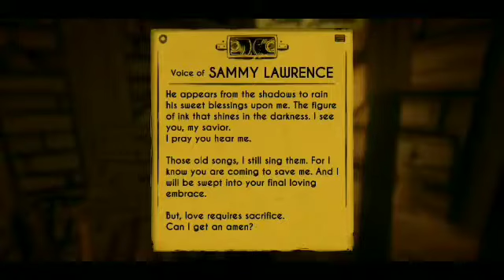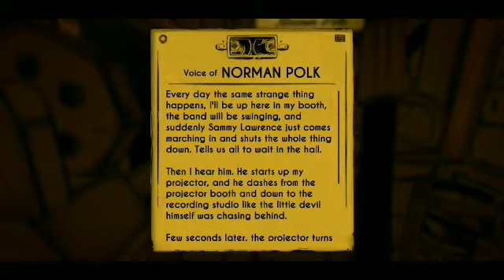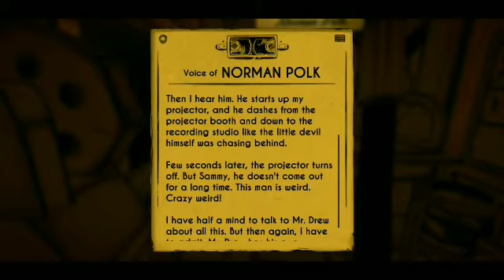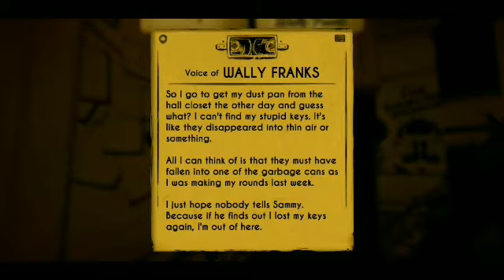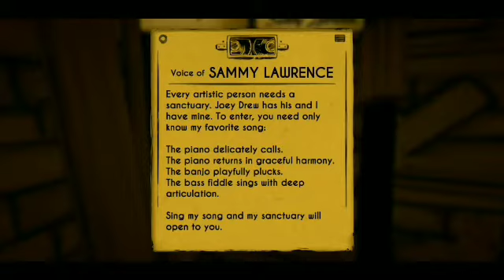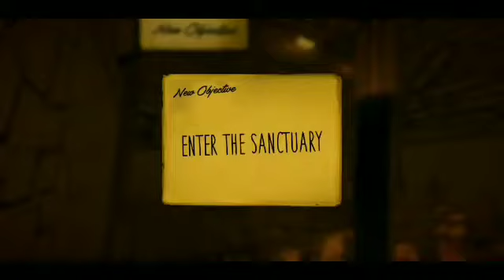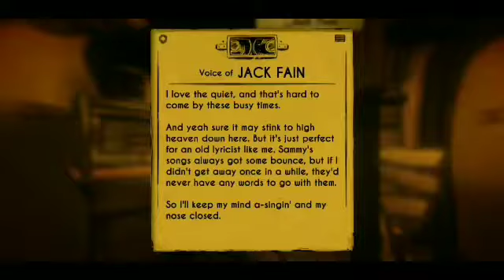Soup Time Bby! - BATIM ch2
Man does this game make me want some soup. Say I wonder if ol' Joey boy would give the recipe for the bacon soup. I'd have to make it without the ink... do you suppose it would still be good without the main and only ingredient..?
But for more behind the scenes content and a chance to get some awesome merch check out these links: